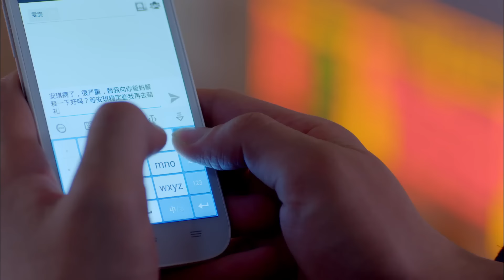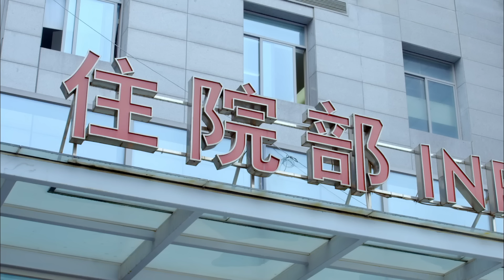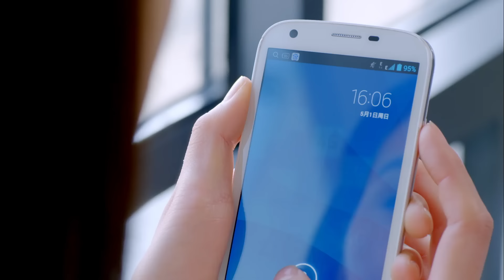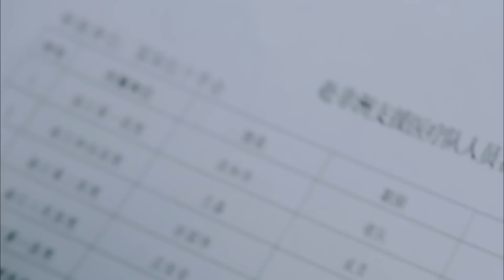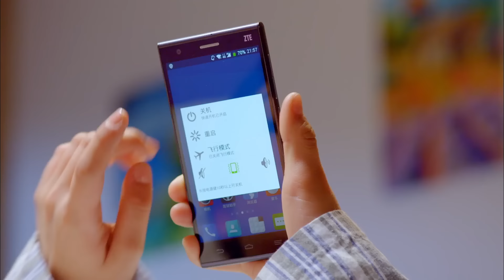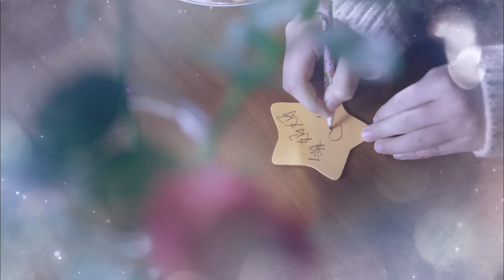【隐形的翅膀 | Invisible Wings 】 第38集（贾静雯、王艺哲、邱心志、张雨剑等主演）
本剧是林清振、马华干执导的青春偶像剧。
讲述了一个年轻女孩在逆境中，永不放弃、用自己的阳光化解仇恨、与命运抗争的故事。